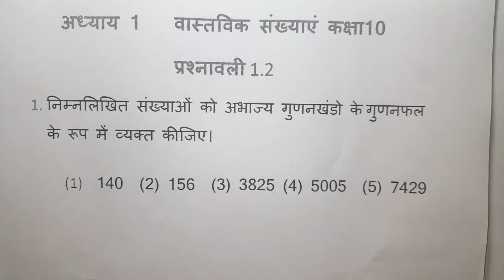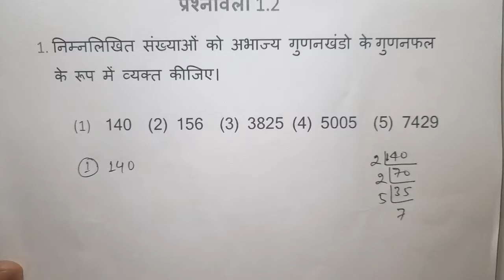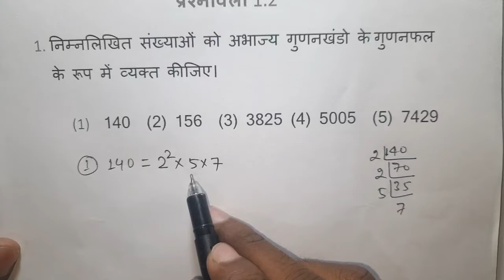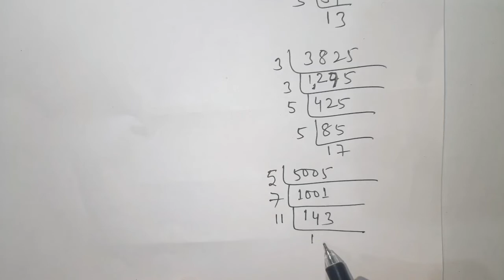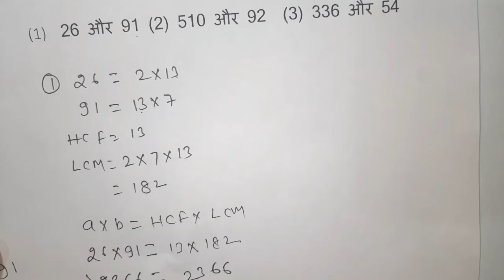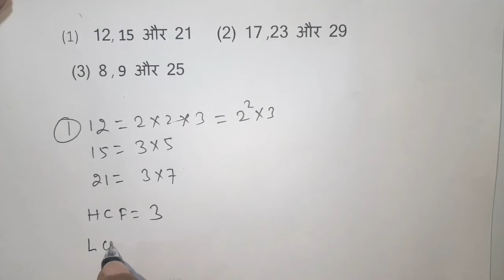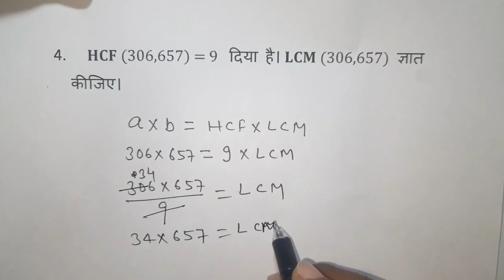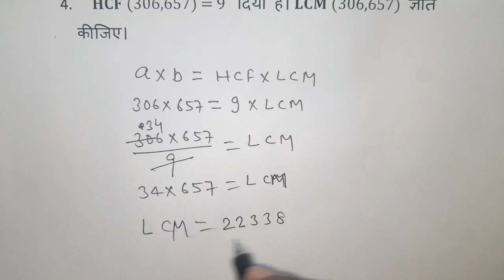REAL NUMBERS II वास्तविक संख्याएं II Class 10th Chapter 1 Ex-1.2 Class 10th Ganit